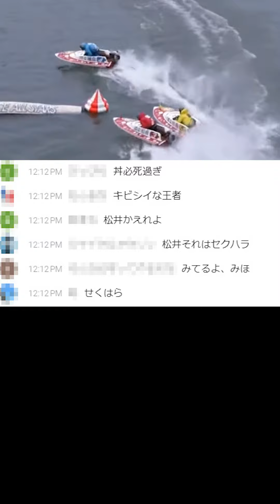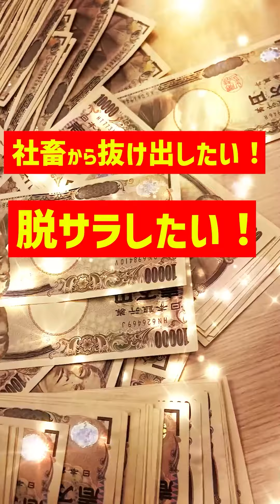松井繁、守屋美穂にセクハラ!?｜SGオールスター多摩川｜寺田祥、長嶋万記、磯部誠、平本真之｜美人女子ボートレーサー/ボートレース/競艇選手｜競艇予想/稼げる/稼ぐ方法/簡単/副業/投資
目次
00:00　松井繁、守屋美穂にセクハラ!?
00:39　競艇フリーダムよりお知らせ